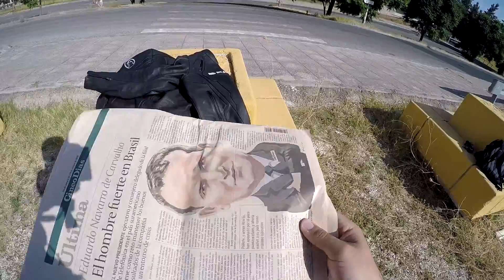Motovlog #29 | ¿Cómo combatir el Frío en Moto?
Ya entra el invierno y con ello su gran acompañante, el frío. Descubre cómo  combatirlo cuando estamos en moto no sólo con la equipación recomendada para el motero, sino también remedios de urgencia que nos pueden sacar de un apuro.

¡No os olvidéis que podéis salir en el próximo vídeo! Cada mes habrá un clip final que consistirá en llevar a cabo un reto que vosotros me propongáis, si queréis saber más, mirad este vídeo

Puedes entrar en el grupo de subs de Telegram de Elladan el Trollaso

¿Te gustaría estar al tanto de todas las novedades y tener acceso a un contenido exclusivo? Aquí tienes mi Facebook